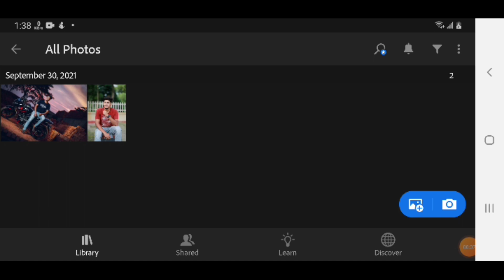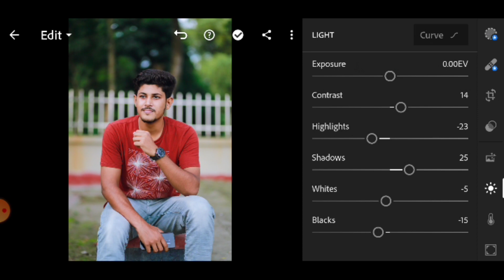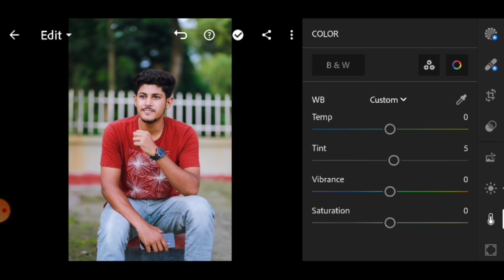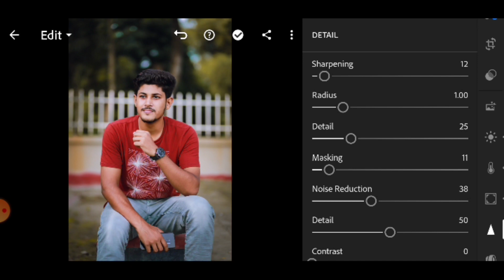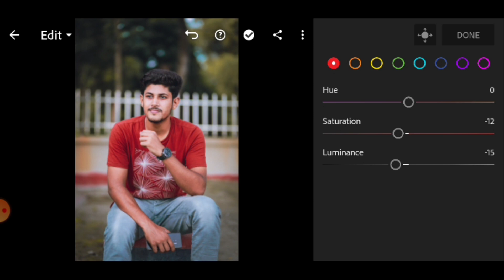How to edit photo in Lightroom / phone editing